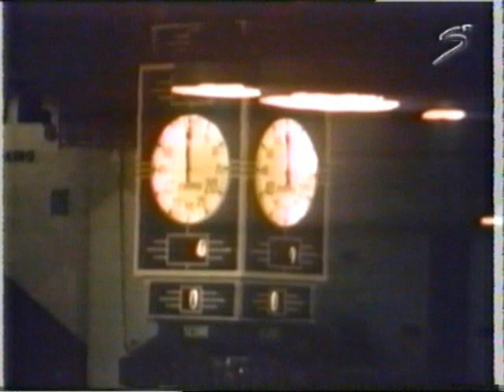Hockey Heroes - Andy Bathgate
Maple Leaf passing legend Andy Bathgate on "Hockey Heroes" with John Davidson. Be A Player - The Hockey Show 1995